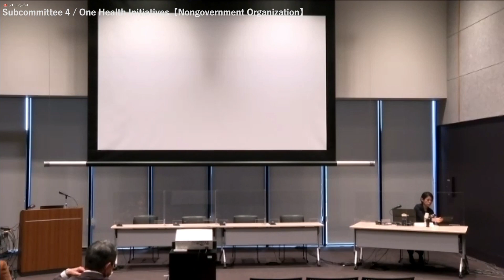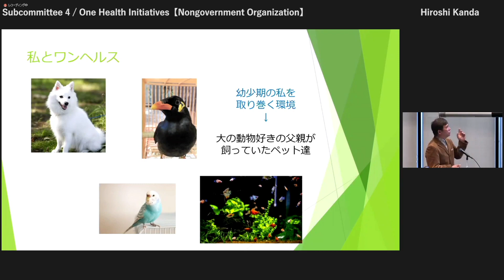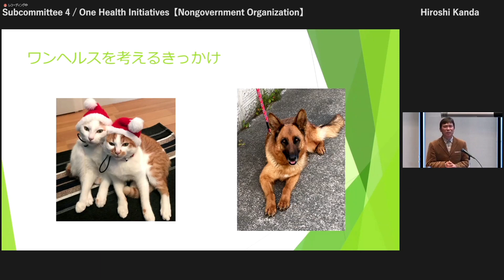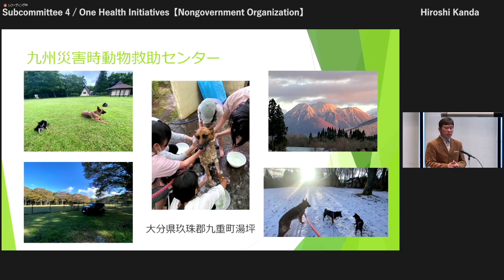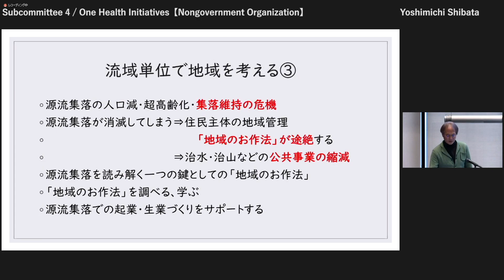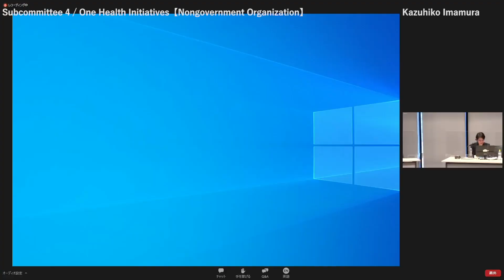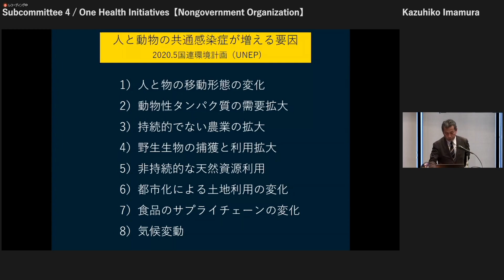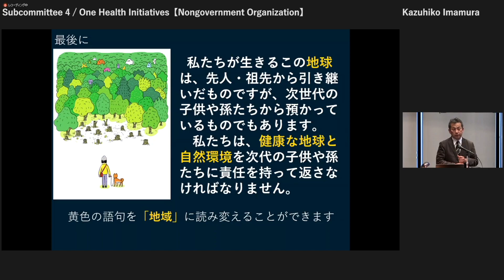Subcommittee 4 ／ One Health Initiatives 【Nongovernment Organization】